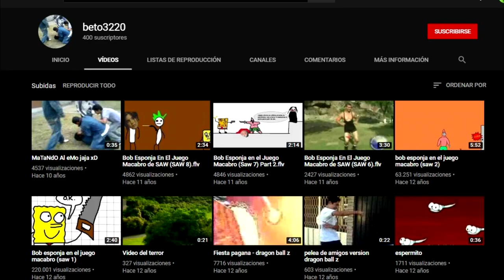Repaso de Saw antes de la nueva peli